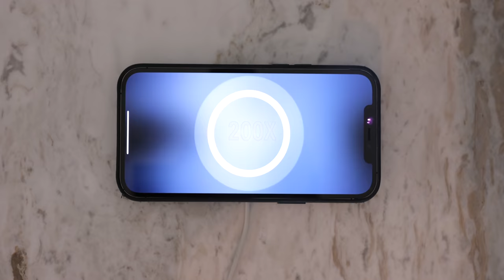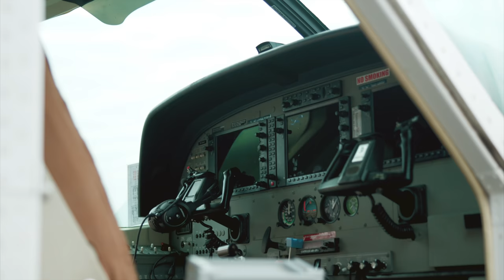Flying OVER Kilimanjaro (Tanzania Travel Vlog)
We flew over the Serengeti of Tanzania in a hot air balloon and took flight over Africa's highest point, Mount Kilimanjaro. This is how you to travel Africa! Checkout the EcoFlow Delta Max - Want to book an epic Tanzania experience?